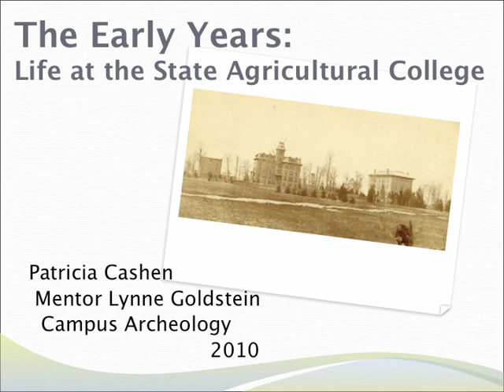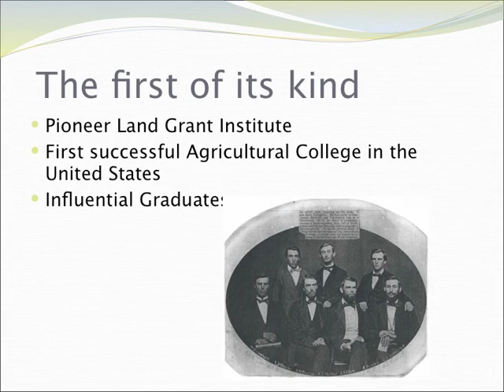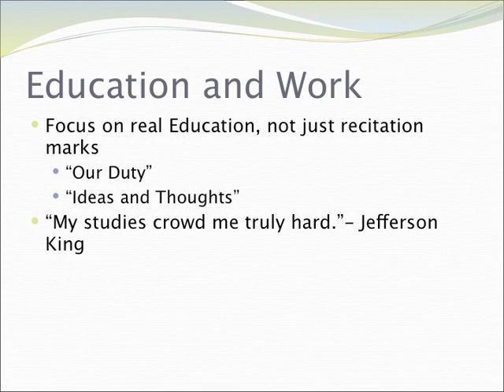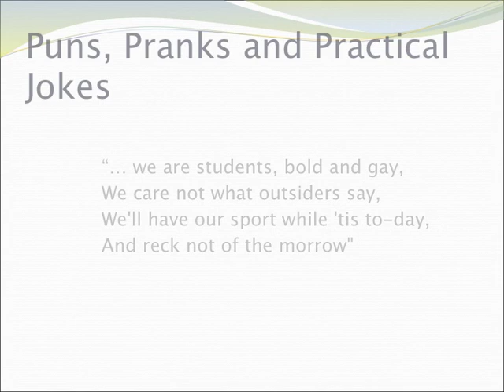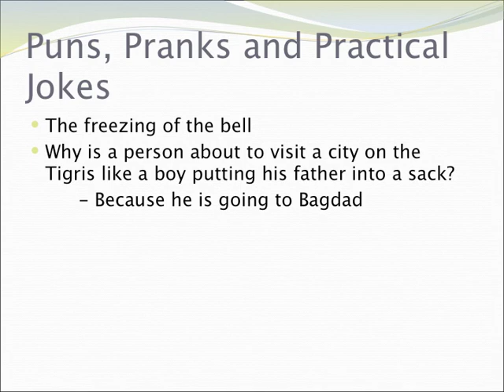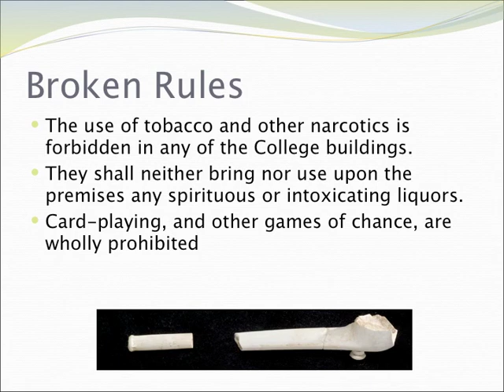The Early Years: Life at the State Agricultural College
A presentation given by Campus Archaeology Professorial Assistant Patricia Cashen at the Undergraduate Research and Arts Forum in the Spring of 2010. Patricia examined diaries and the school newspaper called "The Bubble" to discover more about the lives of the first students at MSU.